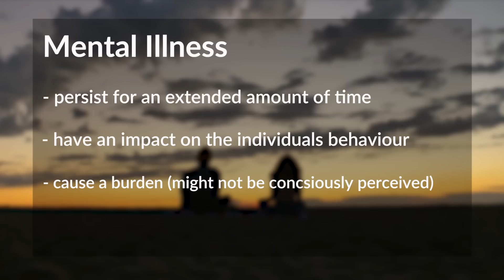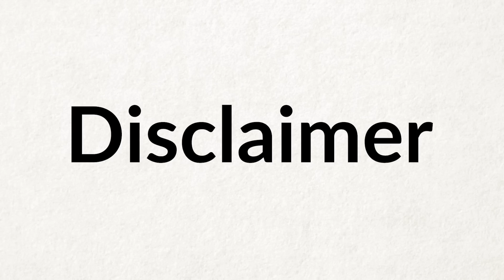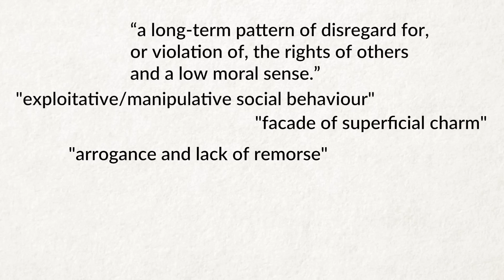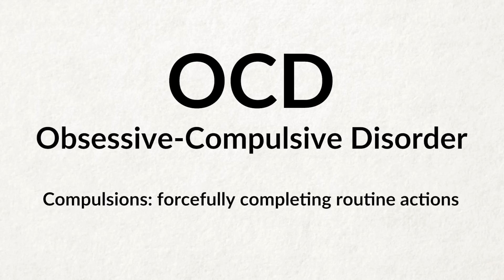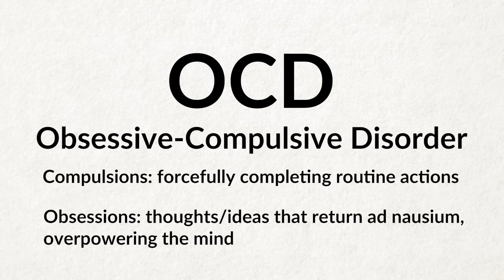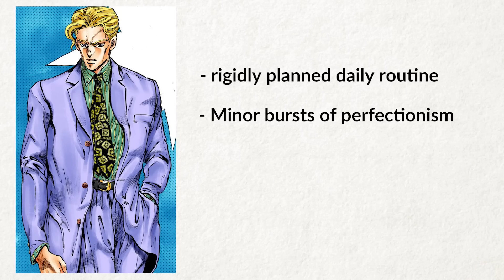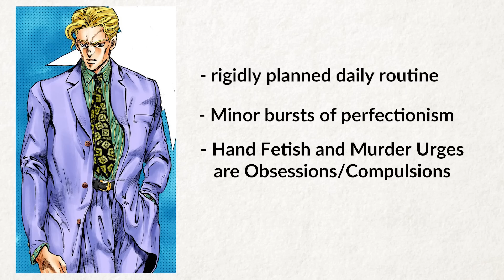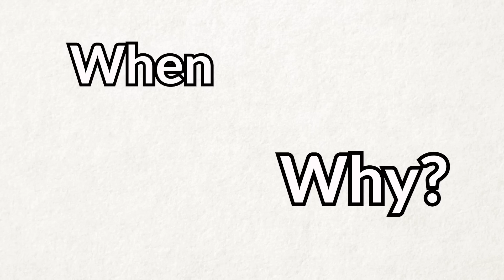The Psychology of Yoshikage Kira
Hop into your ambulance as we explore the mind of Moriohs Resident Murderer, Yoshikage Kira!